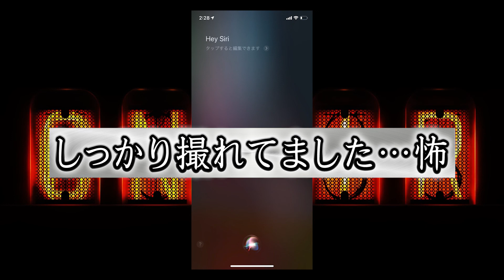【音画制作所解剖室】FILE.12～ダディ小倉家のちょっと異常な日常～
◆◆毎週水曜19時更新◆◆
ダディ小倉(コンポーザー父)とsayPaPa娘のぶっちゃけカオス・ラジオ『音画制作所 解剖室』！

移動のおともや作業用BGMとして、お好きな時間にゆるっとお楽しみください～(by.sayPaPa娘)

(随時追加されていくので連続再生にどうぞ♪)

◆俯瞰シリーズミニアルバム待望の第二弾！◆

「俯瞰した事実と客観的な虚構 このふたつで僕は世界をつくる MMIX - II -」
1. BeEple  - CPU beginning -
2. Go ahEad  - Holic -
3. 2045 initiAtIve  - Liar -

(オフィシャルグッズのお取り扱いもございます♪)

◆小倉久佳音画制作所

(楽曲制作のご依頼・ご相談もお気軽にお問合せください)